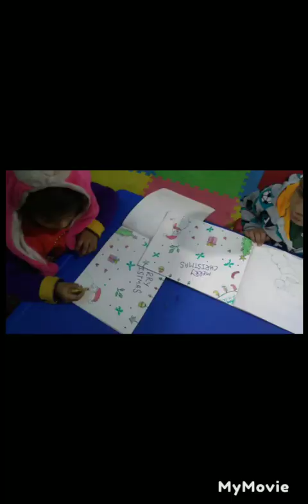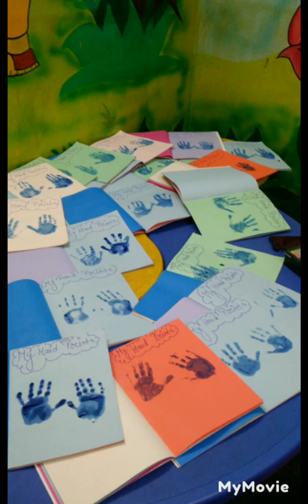kidz mount villa play school 🏫. Activities and studies. they are very happy 😊. ❤ u little champs